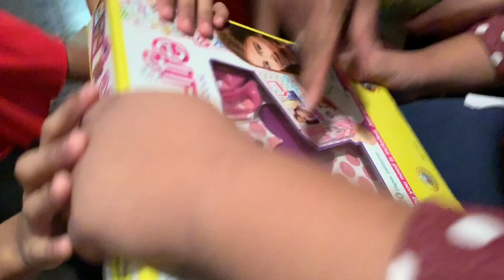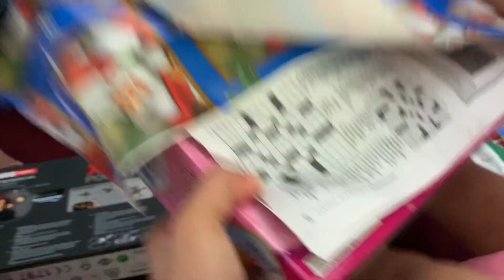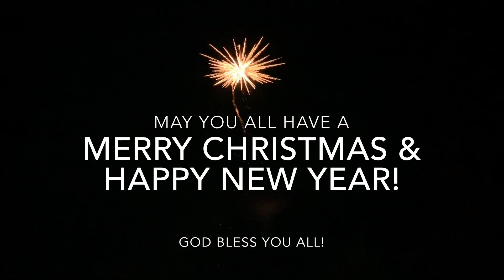Christmas 2018 Vlog | SAIPAN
Super late upload, but here is a Christmas Vlog of my kids and family! I wouldn't want to miss any holidays and milestones that mi kids will have, so I went back home to celebrate the holidays and my  birthday with my friends, family, and my kids! i hope you guys enjoyed this video... I know its super long, but i'm keeping it for memories 😁

If you are new to this channel, Hello! My name is Mey & my channel is all about beauty, lifestyle, DIY's, and recipes! Welcome to the family! I am so glad you checked out my channel and I hope you enjoy my videos!

If you're already a part of the family, welcome back! Thank you all so much for supporting me through this Youtube journey and I really really appreciate you all! I hope that my videos are helpful and entertaining. I do what I love and I show you all what I love and love to do. :)

Thank you again for watching this video! I love you all! :)

heyyyitsmeng

Let me know in the comment section below if you have any ideas of what videos I should do next or show me some love on any of my social media! :) Thanks again and I'll see you guys on my next video :)